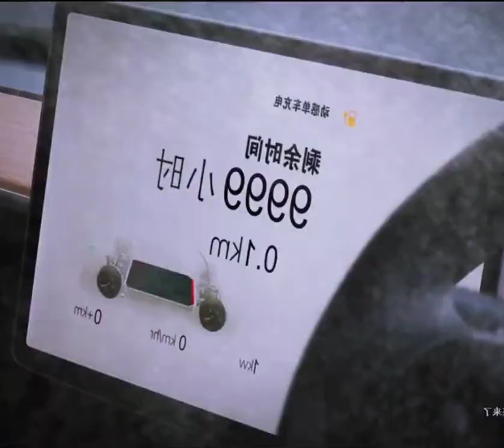Your EV is the next.